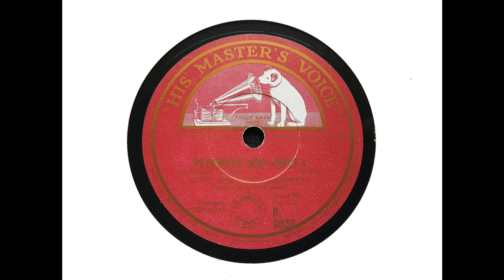John Ansell and Light Symphony Orchestra - Plymouth Hoe: A Nautical Overture (Ansell) (1940)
John Ansell conducts the Light Symphony Orchestra in what is probably his most enduring work - 'Plymouth Hoe.' The recording was made in No. 1 Studio, Abbey Road, on 6 March 1940.

For those interested, a much earlier recording featuring Ansell conducting his own music can be found

From Wikipedia: John Ansell (26 March 1874 – 14 December 1948) was a British composer of light classical music.

Born in London, he studied under Hamish MacCunn at the Guildhall School of Music, and played violin and viola in various orchestras before being appointed musical director at the Playhouse Theatre in 1907.

He became music director at the Alhambra Theatre in 1913, and later worked at other theatres including the Winter Garden Theatre. Between 1926 and 1930, he worked at the BBC as conductor of the 2LO Wireless Orchestra.

As well as incidental music, Ansell composed various popular light musical pieces, most notably the overture Plymouth Hoe, which incorporated several nautical melodies and continues to feature in the repertoire of orchestras and military bands; and another overture, The Windjammer. He also wrote operettas, including The King's Bride (1911), and Violette (1918); and the ballet The Shoe. Ansell's obituarist in The Times commented that his music 'exhibits a soundness of construction and vein of fantasy which should ensure it the regard of discriminating audiences...'

Ansell died in Marlow, Buckinghamshire in 1948, aged 74.